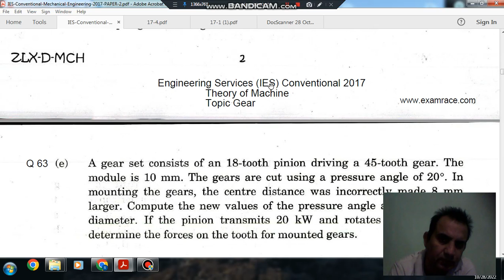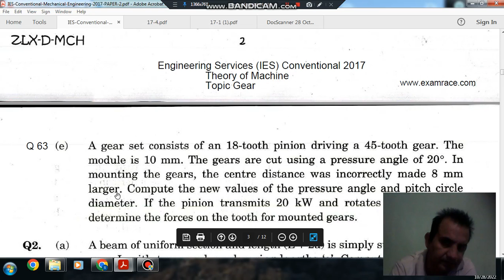Theory of Machine Q63 (IES mains 2017)(Previous Year Conventional IAS, IES Questions)